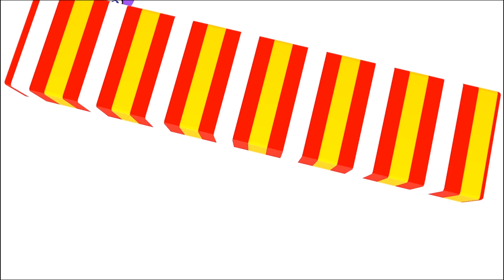children learn colors through fun games and music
we are dedicated to creating quality, educational videos  that can help kids learn all about letters, numbers, shapes, colors, animals, and so much more!